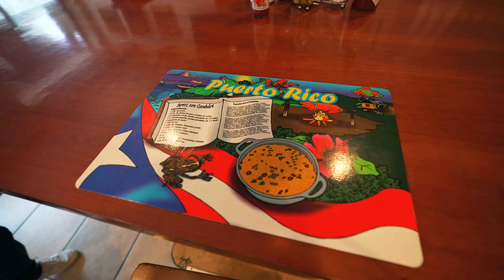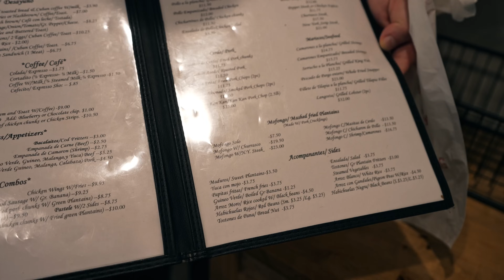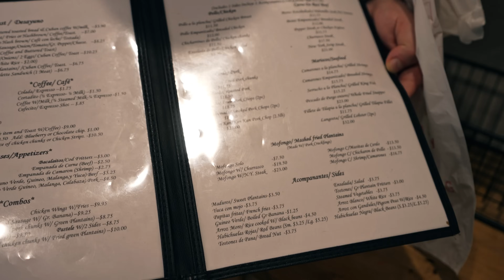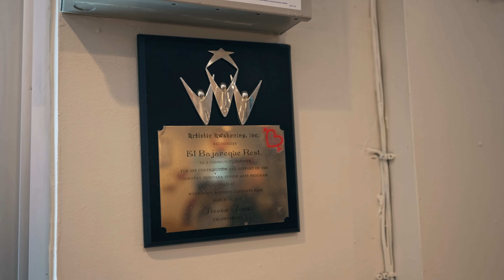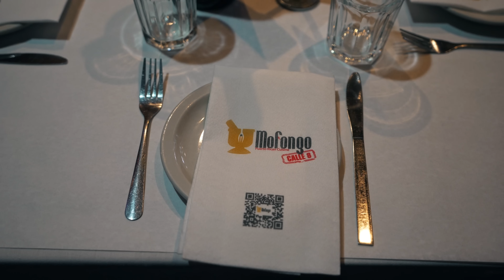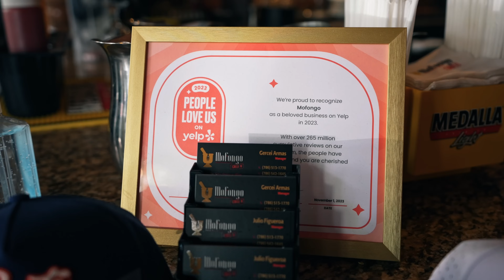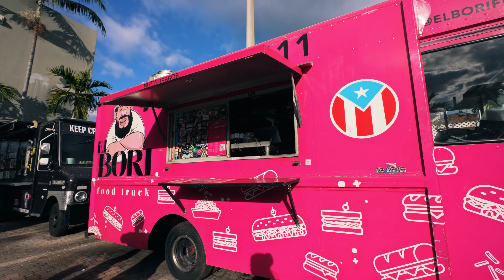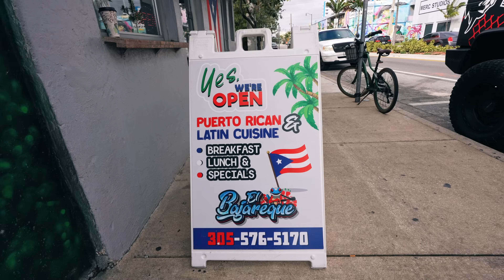Miami's Best Puerto Rican Food!! Caribbean Mofongo Battle!!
In this video, I'm to try the best Puerto Rican Food and the best mofongo I've ever had, right here in Miami! I'm exploring the city to discover a true taste of Puerto Rico right here in Miami.